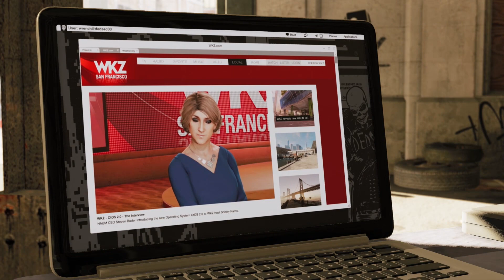Let's Play ~ Watch Dogs 2 #6 ~ Dutch / Nederlands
In Watch Dogs 2 spelen we als Marcus Holloway, een uitmuntende hacker die samenwerkt met de hackersgroep genaamd Dedsec. Samen met Dedsec gaan we veel awesome avonturen beleven en uiteindelijk ctOS 2.0 vernietigen.